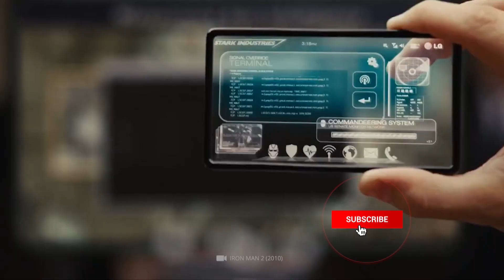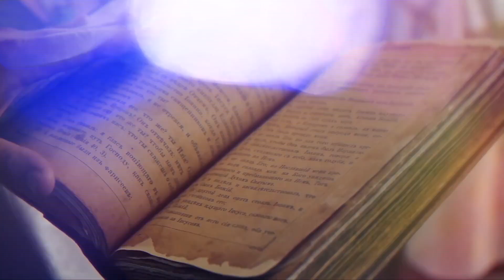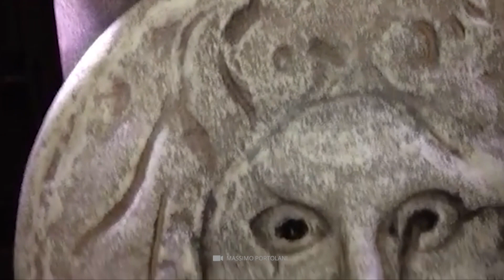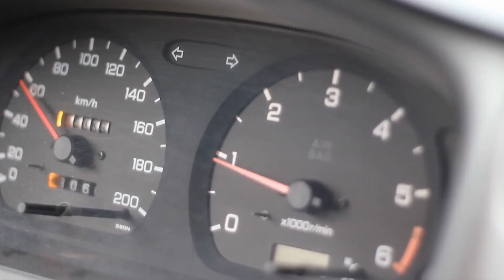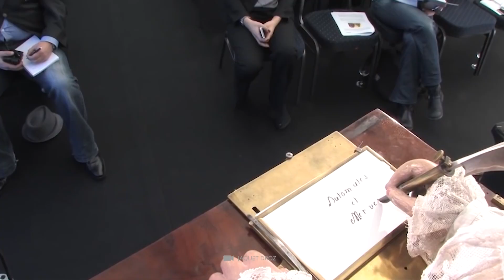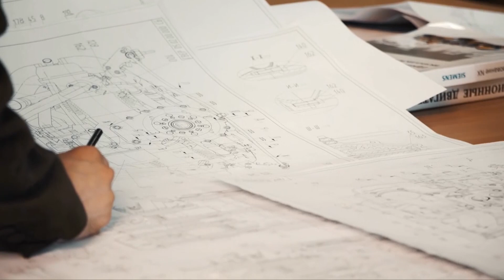Les technologies oubliées les plus anciennes qui ont réellement existé !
De nos jours, nous avons parfois tendance à sourire des capacités de nos ancêtres. Au vu des réalisations spectaculaires de la modernité, il semble que nous soyons supérieurs aux peuples du passé dans tous les domaines imaginables - mais est-ce vraiment vrai ? S'il est vrai que les anciens n'avaient pas de smartphones, de voitures ou d'ordinateurs, cela ne signifie pas qu'il y a des centaines d'années, des inventions n'ont pas vu le jour qui étaient tout aussi bonnes que leurs homologues plus modernes. Mais ce n'est pas tout : certaines technologies anciennes s'avèrent si complexes que les scientifiques n'ont toujours pas réussi à découvrir leur véritable origine. Dans la vidéo d'aujourd'hui, nous vous montrons quelles réalisations du passé nous étonnent !